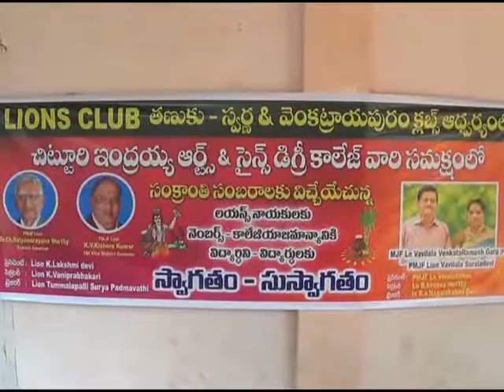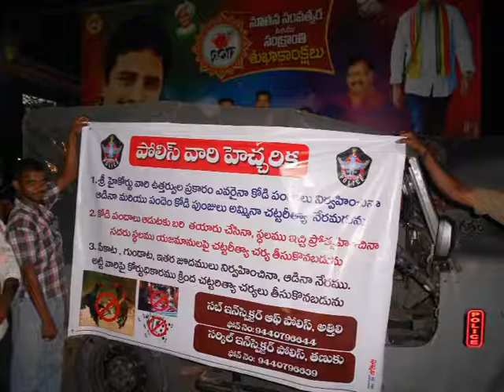9 1 2017 NEWS 1